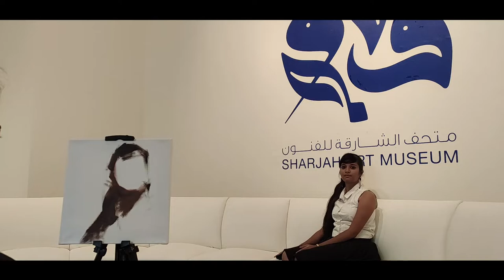Sharjah Art Foundation